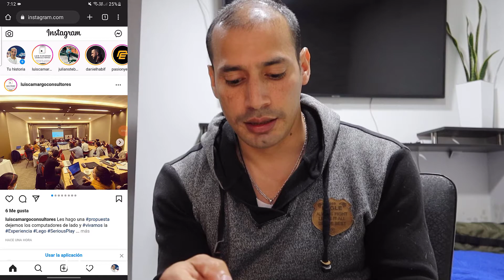Como Copiar la URL De mi Instagram En El Celular (2025) 🅴🅽🅻🅰🅲🅴 🅳🅴 🅸🅽🆂🆃🅰🅶🆁🅰🅼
Como Copiar URL De mi perfil de Instagram En El Celular

Necesitas compartir el link de tu cuenta de Instagram pero no encuentras la opción no te preocupes en este video te muestro como copiarla y compartirla donde tu quieras desde tu móvil.

Capítulos
0:00 Bienvenida y Presentación
0:11 Introducción al Tutorial
0:16 Compartir tu Cuenta de Instagram desde la Aplicación
2:18 Copiar la URL Exacta de tu Instagram en el Celular
4:13 Agradecimientos y Despedida